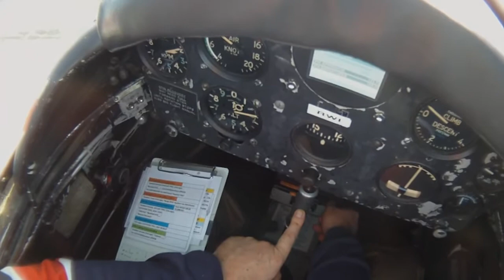Winter Chipmunk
A quick edit of some HelmetCAM Chipmunk flying. Featuring a RWY 06L YPJT DEP next to a Singapore Airlines (SQ) Grob on the CT RWY (06R) via YGB  and LTOM next to an R22, a PFL with side slip, approach to SIXES with an ATIS dial up, a Spin and a Wheeler landing on RWY 06R.